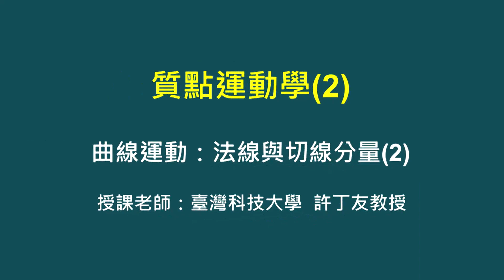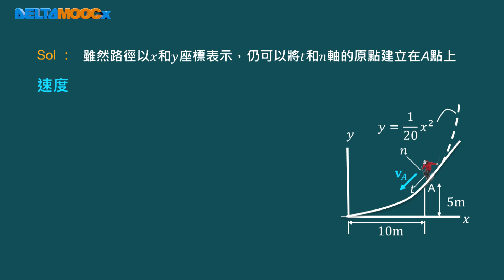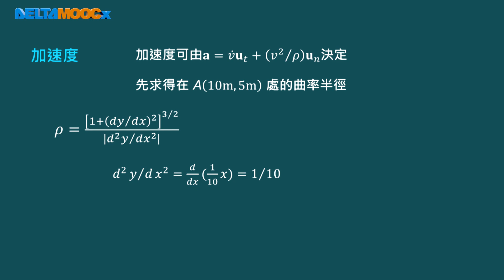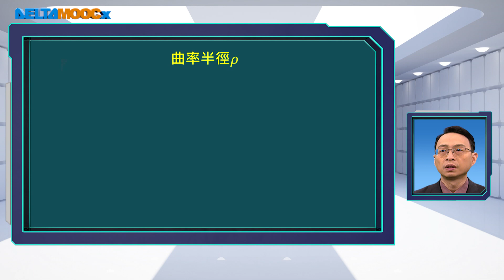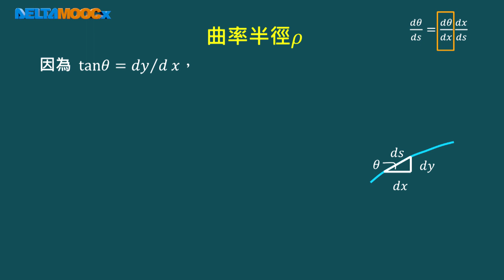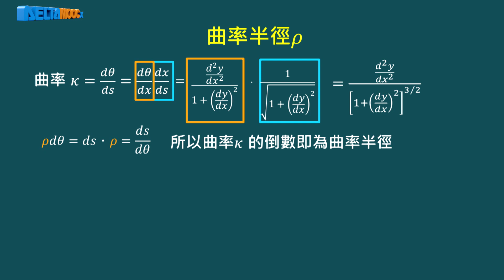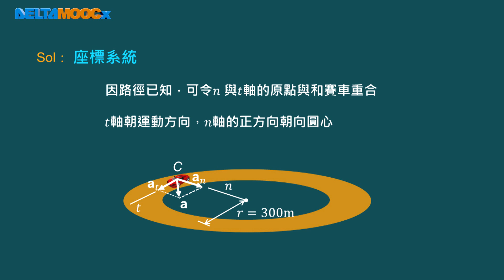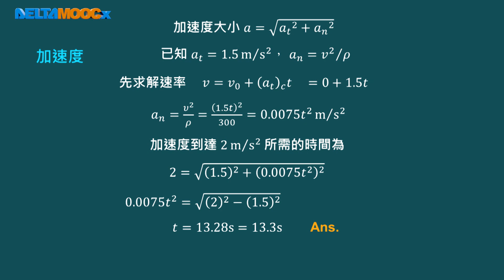動力學_許丁友_質點運動學(2)_曲線運動：法線與切線分量(2)